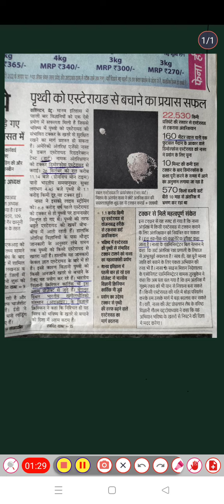DART mission. current affairs news.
science and technology questions
science and technology current affairs
science current affairs
current affairs
today current affairs
a current affair scam
breaking news
indresh rc
upsssc pet
upsssc pet classes chandra institute
gk gs for pet exam
gk gs by ashish sir
gk gs for upsssc pet
gk gs practice set in hindi
gk gs for pet 2022
upsssc pet gk classes 2022
upsssc pet previous year question paper
upsc
ias
latest upsc new
upsc
study iq
the hindu
current affairs
hindu newspaper
hindu analysis
studyiq
upsc cse
newspaper analysis
newspaper analysis today
hindu news
up news
hindi news
latest news
akhilesh yadav
breaking news
cm yogi
uttar pradesh
current affairs
current affairs today
ssc cgl
gk
gk questions and answers
group d
rrb